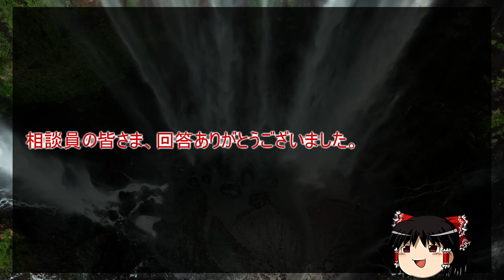【ゆっくり】日本テレビのZIP!卒業コーナーの曲がわかりません。【相談】